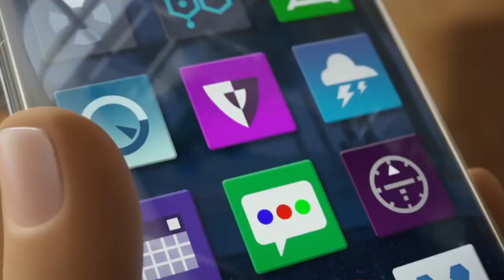when a Skyblock player asks a Girl out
Minecraft Hypixel skyblock gamer meets woman, but not a skyblock glitcher / hacker or duper / irl trader or scammer who will get banned..